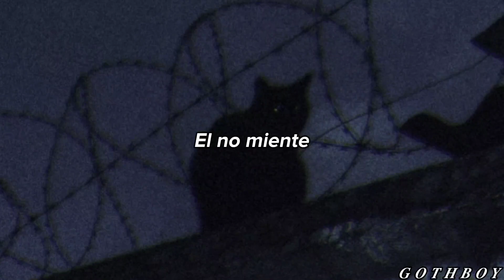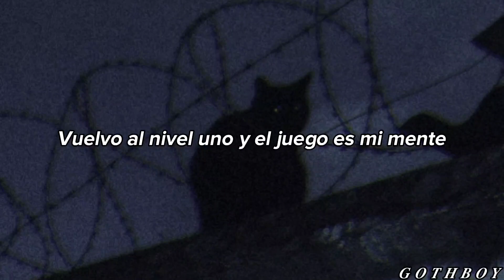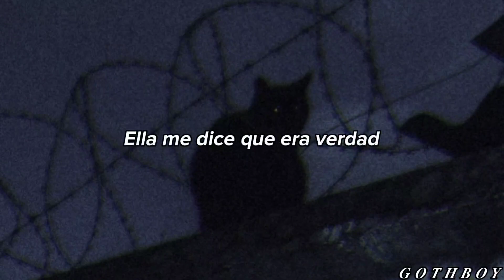Suisside & ColeMane - Passing By (sub.español)